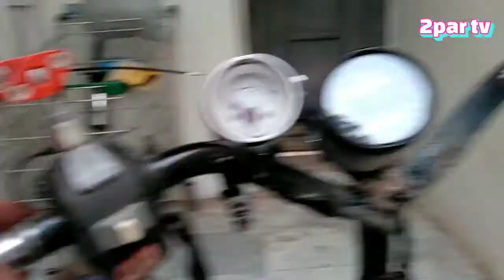ep 93 assemble yamaha jog90cc carb28mm block52mm repaint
matapos ma repaint assemble na agad na eexcite nako mapatakbo to size 28carb 52mm na block sheesh